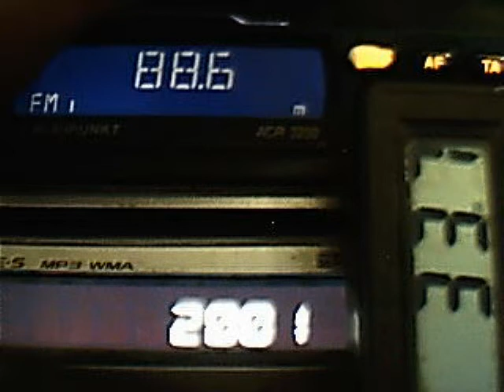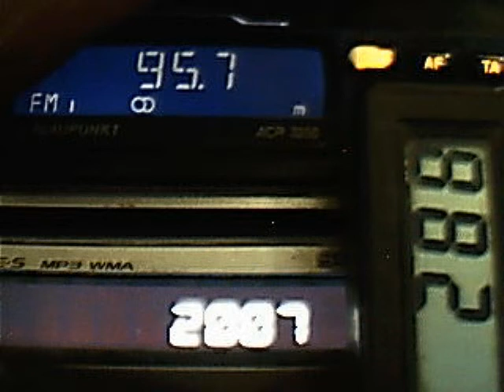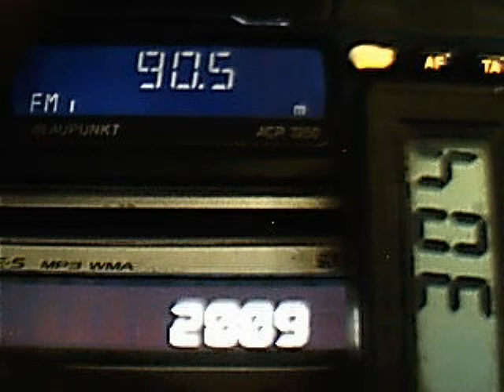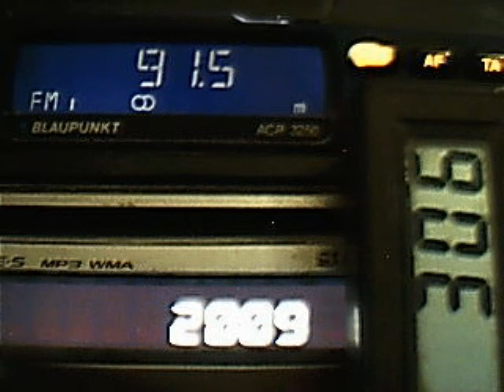europe sporadic-e germany - poland in central bucharest